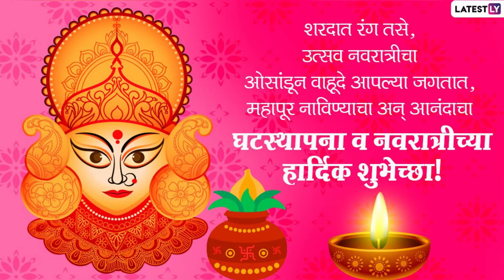Navratri Messages: घटस्थापना निमित्त शुभेच्छा संदेश, Wishes, WhatsApp Stickers, Facebook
यंदा 17 ऑक्टोबर, शनिवार पासून नवरात्रोत्सवाला सुरुवात होत आहे.सोशल मीडियाच्या फेसबुक, व्हॉट्सअॅप, ट्विटर माध्यमातून तुम्ही शुभेच्छा देऊ शकता. त्यासाठी नवरात्रोत्सवाचे खास मराठमोळे शुभेच्छा संदेश, मेसेजेस, ग्रिटींग्स, HD Images, SMS शेअर करा आणि व्हर्चुअली सणाचा आनंद घ्या.